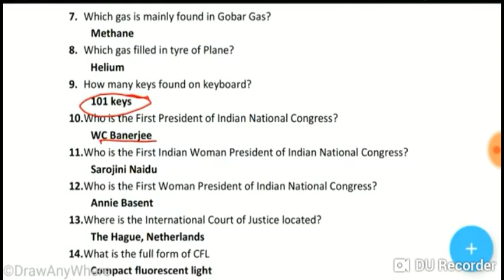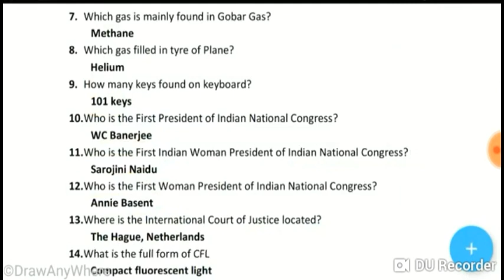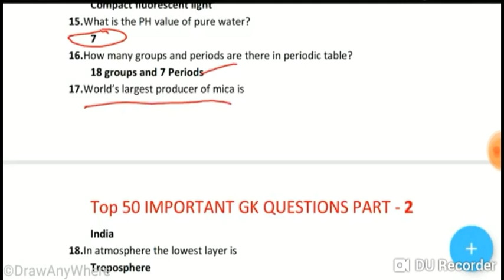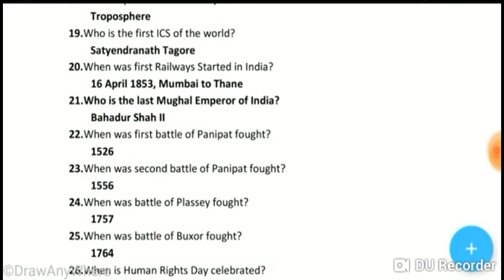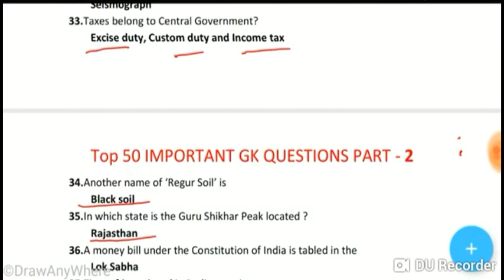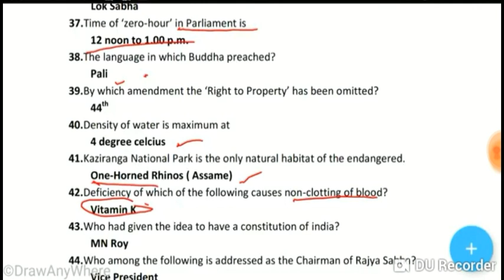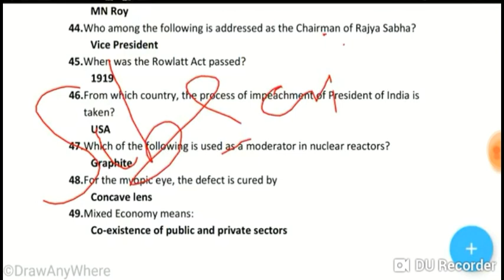Top 50 most important GK questions part 2